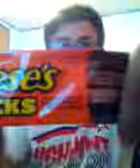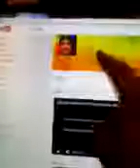Trying Hunt Brothers Pizza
Yes I trued hunt brothers pizza like for more videos like this one subscribe to james stout like always stay awesome stay saucy see you in the next video peace GOD BLESS